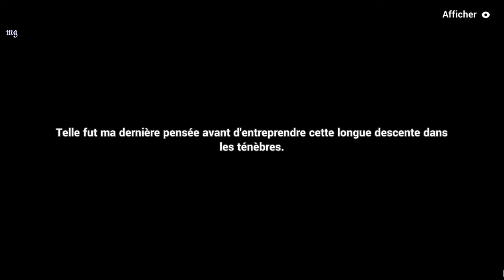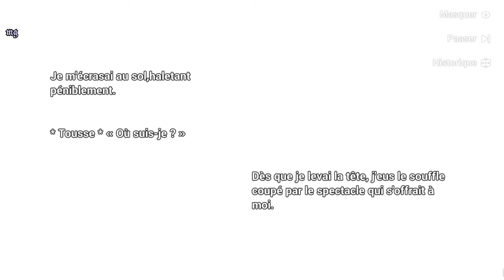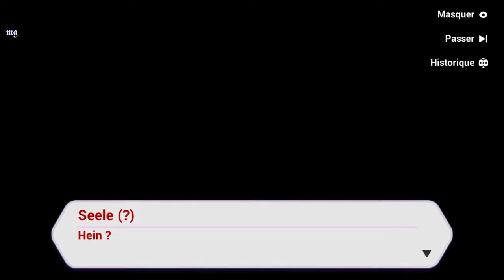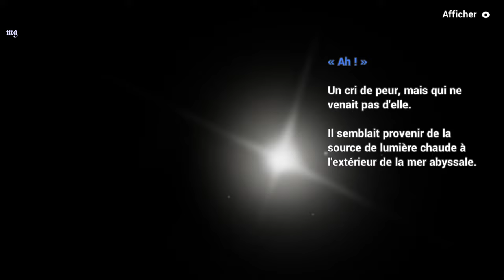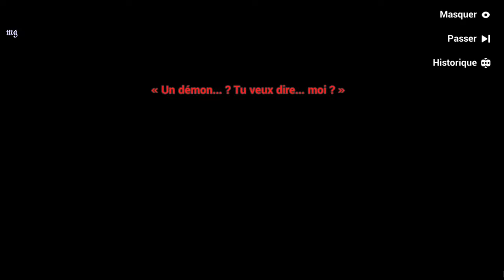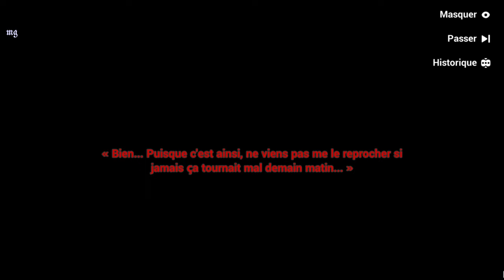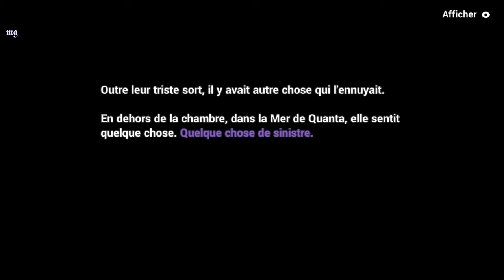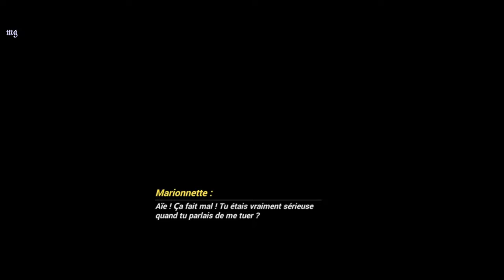Honkai Impact 3rd | Chapitre 23 : ♡˖꒰Seule sur Scène꒱〃₍₍HD⁾⁾ ₍₍4K⁾⁾ 🎫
Chapitre XXIII: 🎫Seule sur Scène🎫

📝 "Résumé :  〃